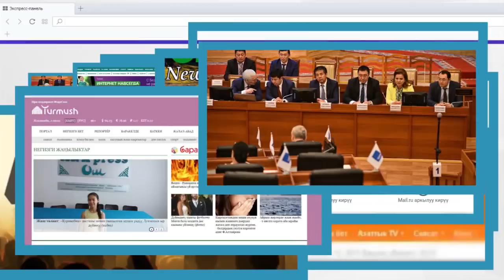Суук Кабар: Белгилүү актёр Марат Козукеев мезгилсиз дүйнөдөн кайтты | Акыркы Кабарлар